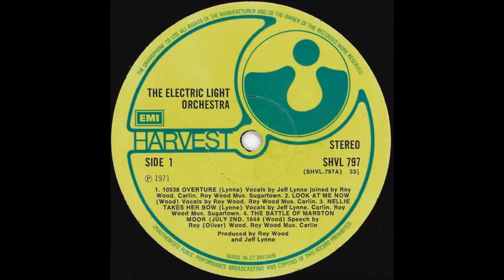Electric Light Orchestra - 10538 Overture - Vinyl recording HD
Track - " 10538 Overture "
LP - " The Electric Light Orchestra / No Answer ''
Lable: Harvest – SHVL 797, 1E 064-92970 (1st Press UK)